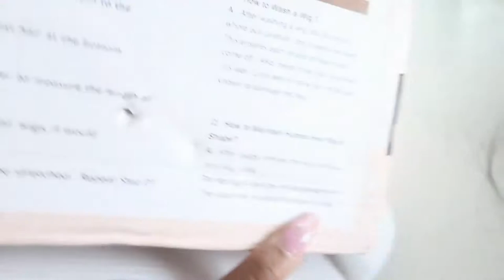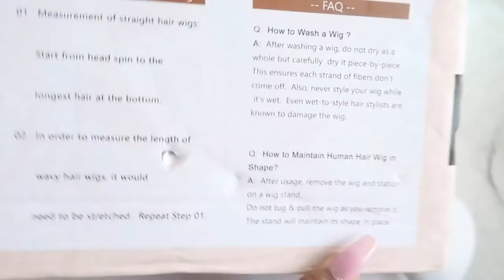BEST REVIEW! Natural Lookin Long Straight Wig Ft.Ali JULIA HAIR 💓💞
♡♡♡ OPEN ME ♡♡♡
Hair Information:26 inches 180% density 13*4 frontal Brazilian straight wig
●▬▬▬▬▬ ❤♛Ali Julia♛❤ ▬▬▬▬▬●
$5 can make a wig? Amazing!☞☞

დFollow Julia hair on social mediaდ